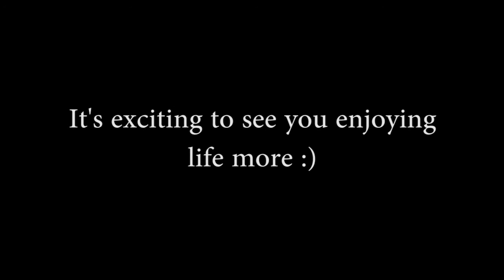Kim - Gastric Sleeve Before and After Pictures | 2016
Kim was selected as our patient of the month for September, 2016.

She has done an amazing job since undergoing surgery with us. She used to not even be able to get down on the ground and back up again to play with her grandson. Now, she can move around much better and even get out to enjoy new adventures.